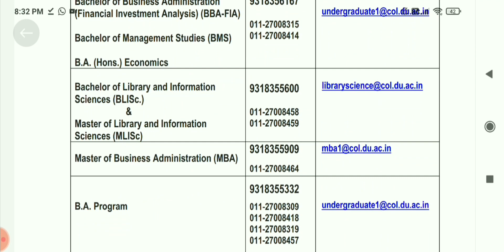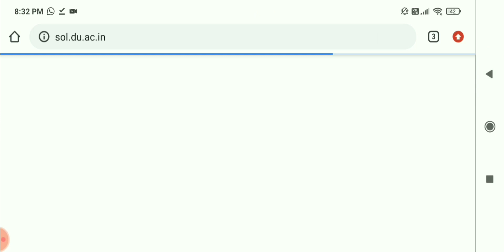DU SOL New Admissions Classes कब शुरू होगा 2022-23? SOL College कब Alloute होगा 2022-23? SOL Updates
DU SOL New Admission Classes कब शुरू होगा 2022? DU SOL New Admission College कब Alloute होगा 2022?

DU SOL Admissions के बाद Classes कब Start होगी? SOL Classes कहाँ होगी? DU SOL College कौन सा मिलेगा?